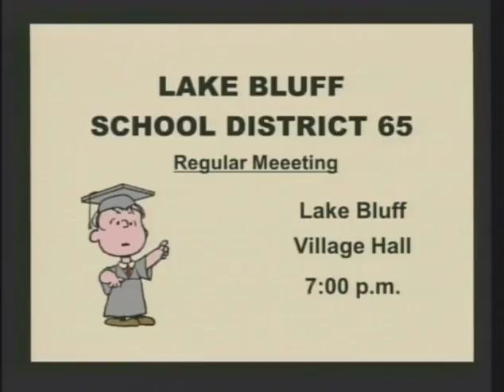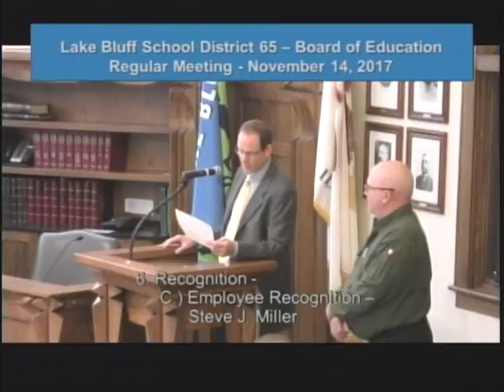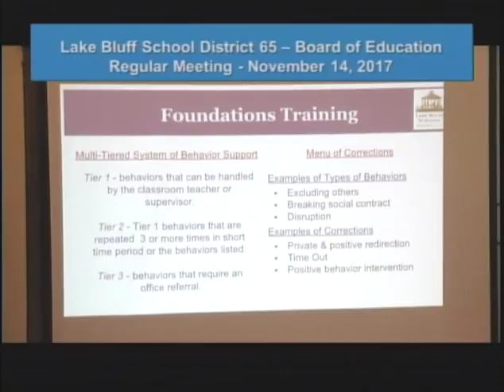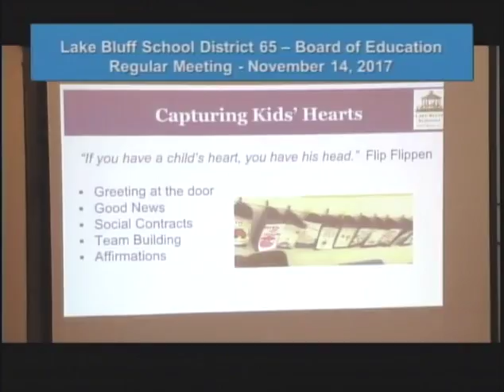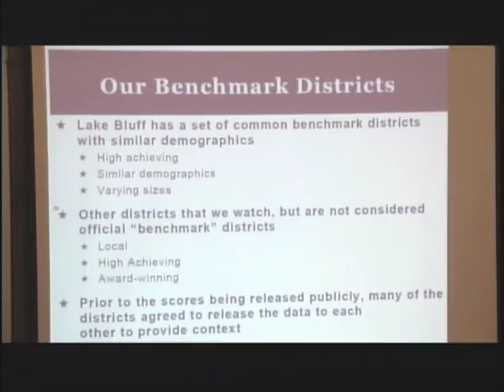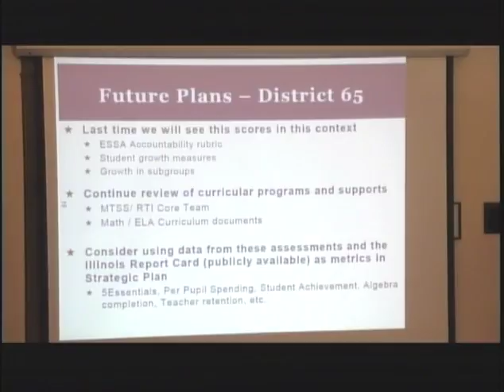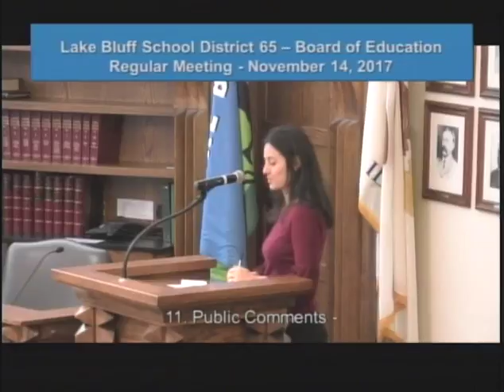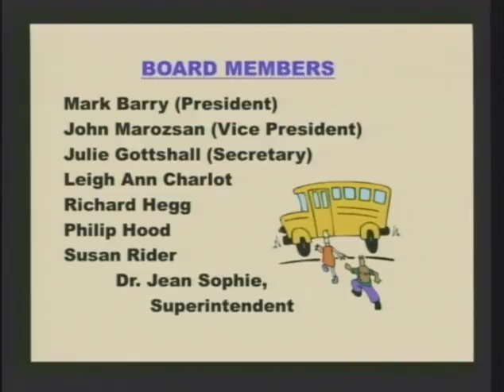D65BOE 11 14 17